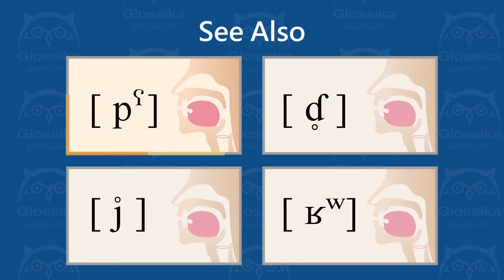[ b͈ ] voiced bilabial tensed stop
How to pronounce b͈